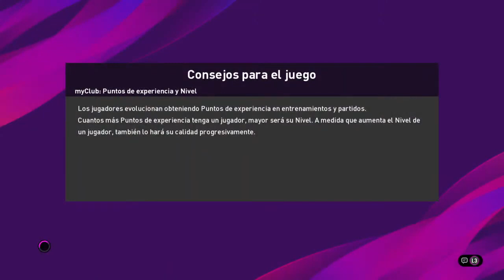Gebran (BAY) - Pablo (MCI) (Champions Liga 18 - Grupo 2 - Jornada 4)